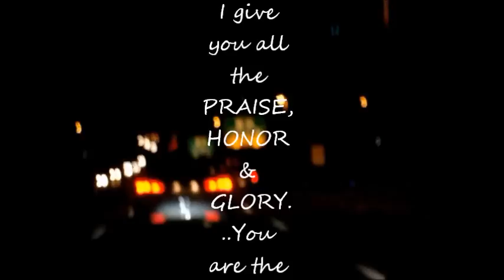MrTrinityAve, "Hands Up" ( Video Promo)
Another addition 2 "Thinking of Progress" The Album
There is Victory in your PRAISE!!!
Comment and tell me What Yall Think...Honestly